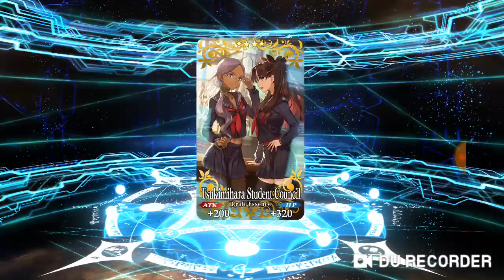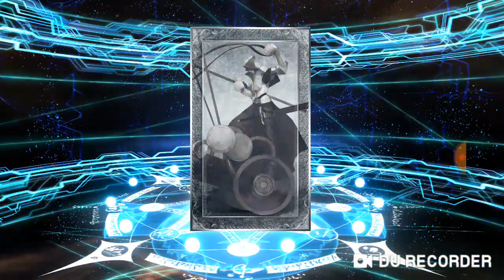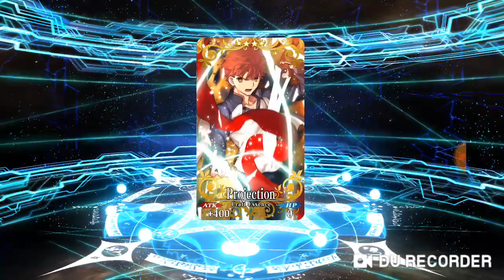Fate Grand Order NA - Fate Extra CCC event pulls.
Hope everyone has a great time with the gacha and don't roll til your broke.